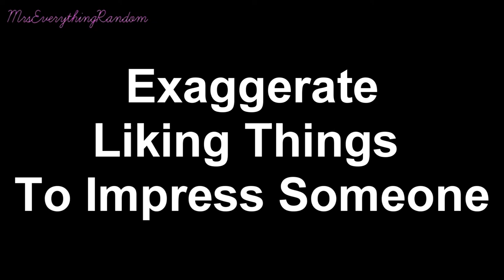EPIC ANNOUNCEMENT!! THANKS FOR BEING SO AWESOME!!!!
PSN: thebeastlygamer-

Wii-U: 0Beastly-Gamer0

Favorite Artist: Utada Hikaru
Favorite Movie : Kingpin, The Island, Psycho.
Favorite Youtube Show: Beastly Thoughts
Favorite Lady: My Wife!!